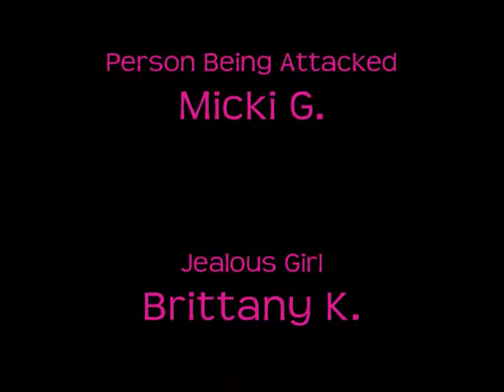The Snuggie Unlimited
Comercial made for Mrs.Brett's Language Arts Class
Made By: Brittany K. and Micki G.